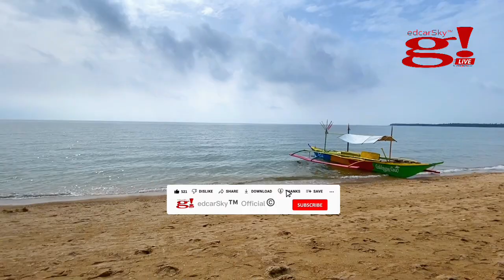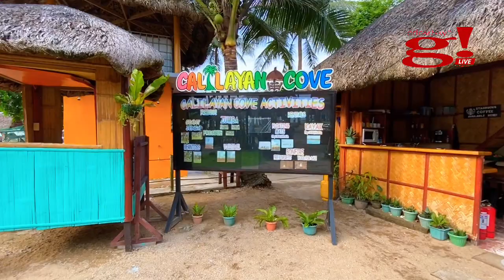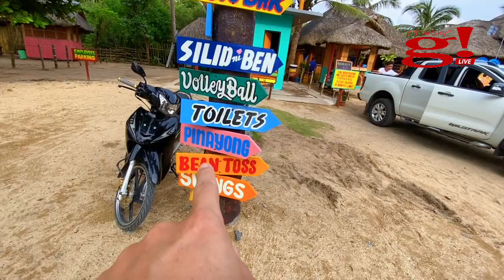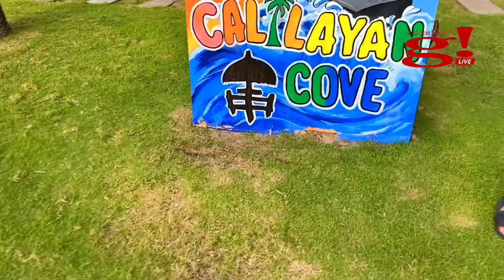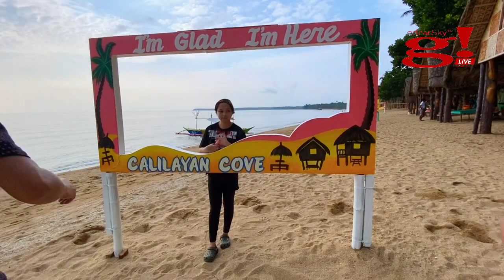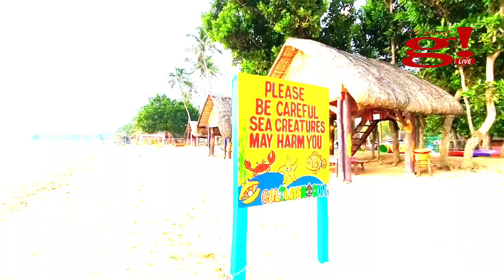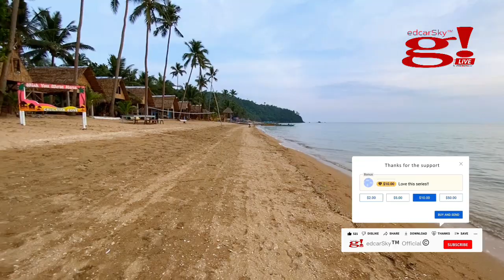Capturing the Perfect Sunset in Calilayan Cove Beach Resort Unisan Quezon